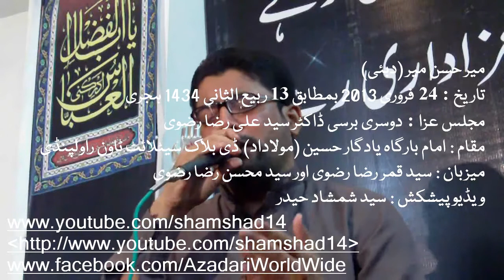Mir Hassan Mir 240213-5 (Last) Barsi Ali Raza Rizvi Imambargah Yadgar Hussain Rawalpindi.mp4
Janab Mir Hassan Mir
24 February 2013 Rabi us Sani 13-1434
2nd Barsi of Dr. Syed Ali Raza Rizvi
Maqam Imambargah Yadgar e Hussain (Moladad) Satellite Town Rawalpindi
Mezban : Syed Qamar Raza Rizvi and Syed Mohsin Raza Rizvi